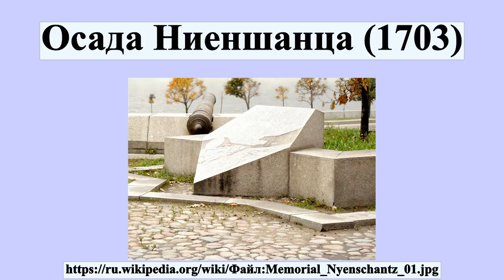Осада Ниеншанца (1703)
Осада Ниеншанца — осада и взятие русскими войсками шведской крепости Ниеншанц, расположенной недалеко от устья Невы, в период Великой Северной войны.Осада происходила в период 25 апреля — 1 мая 1703 года и закончилась без штурма капитуляцией шведского гарнизона.